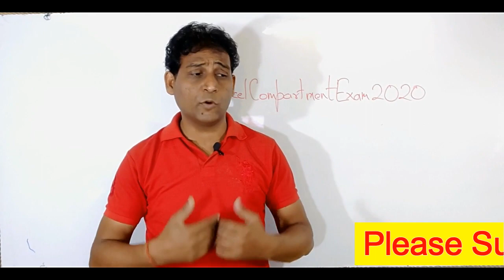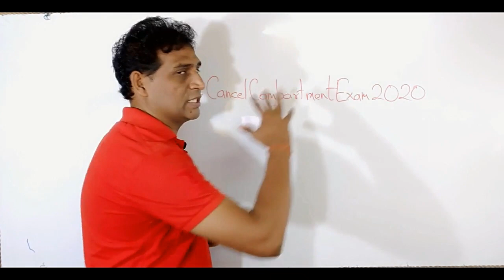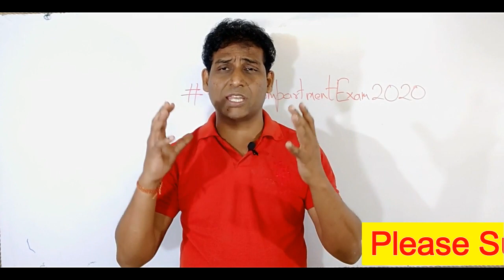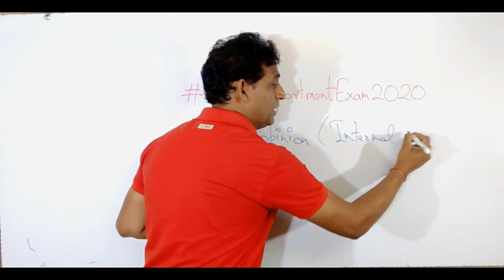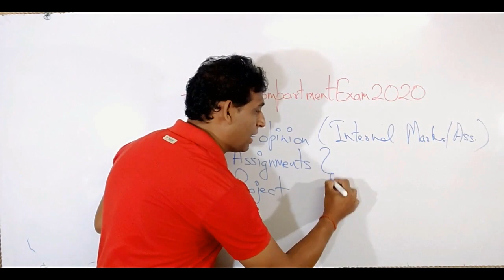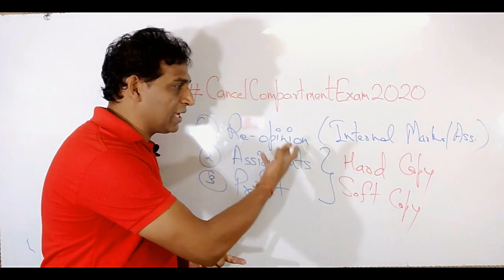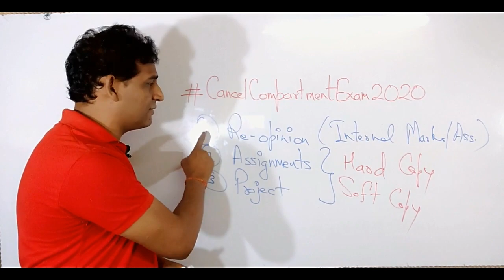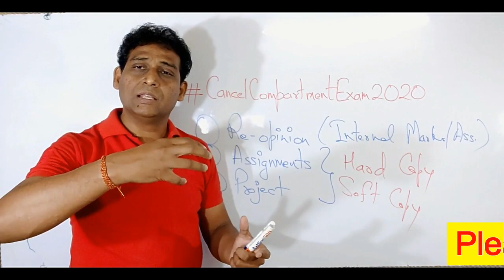CancelCompartmentExam2020, Please Support Us!!! Cancel Cbse Compartment | cbse compartment exam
Hi everyone, please support us in OUR CAMPAIGN TO CANCEL COMPARTMENT EXAM 2020
10वीं और 12वीं की कंपार्टमेंट परीक्षा के तारीख की घोषणा फिलहाल नहीं की जाएगी. कंपार्टमेंट परीक्षा की तारीख 15 अगस्‍त 2020 के करीब जारी की जा सकती है.
CBSE Compartment Exam Date, Compartment exam 2020, Compartment Exam Form, CBSE compartment rules
CBSE conducts the compartment exams for candidates who could not pass in the CBSE Class 10 & 12 exams. CBSE is yet to make an official announcement on the compartment exam schedule & other details. As the CBSE Class 10 & 12 results are declared, further instructions on compartment exams can be expected soon. The compartment application form is submitted by the respective schools (for regular candidates) or directly through the CBSE official website (for private candidates).

Candidates failing in one of the five subjects of external examination shall be placed in the compartment category for that subject, provided he/she qualifies in all the subjects of internal assessment.

vishalkumarjaiswal